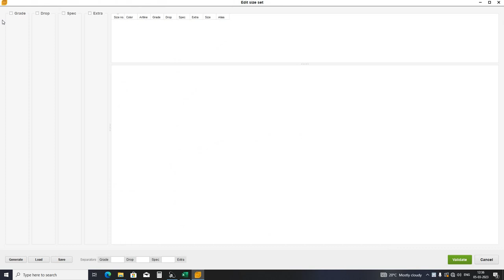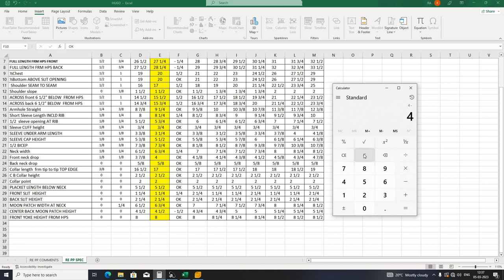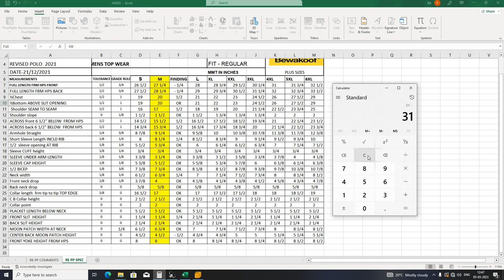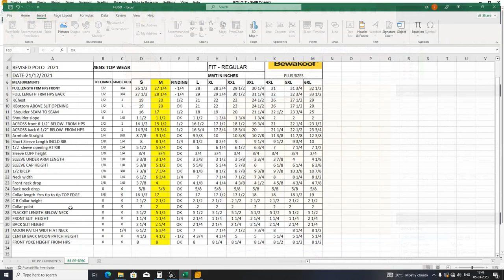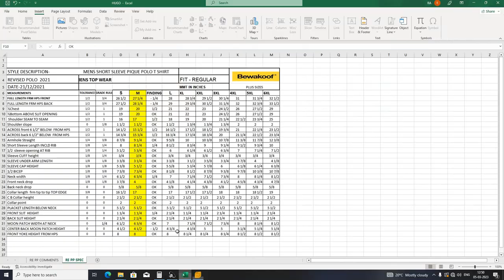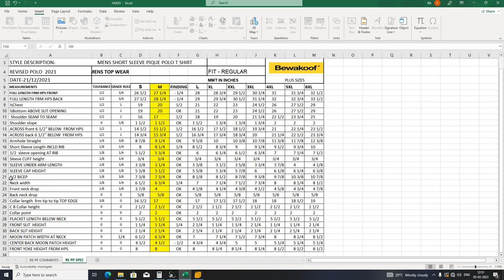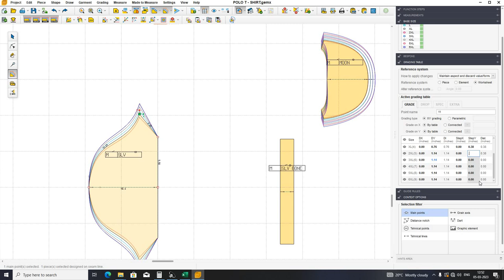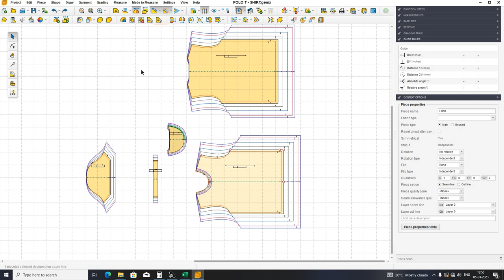How to Pattern Grading in gemini cad Part -2 Hindi Pattern grading kaise karen Gemini software main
Learn - How to Pattern Grading in Gemini Cad hindi
Properly - Pattern Grading in Cad
How to Pattern Grading procces